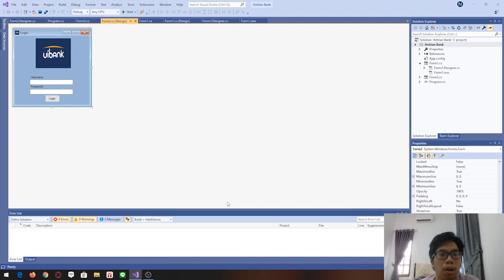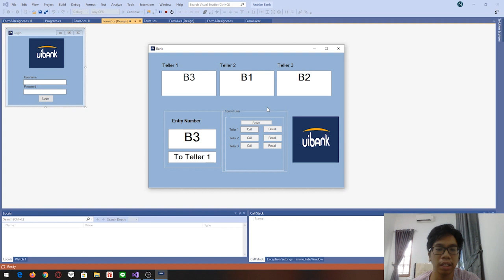Project Struktur Data 2SIMD 20192 - Sistem Antrian Bank UIBANK dengan Suara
Dear All tolong bantu voting dan beri penilaian Project Akhir Matakuliah Struktur Data 20192, silahkan beri komen, like or unlike project ini sampai tanggal 12 Juni 2020

Nama Kelompok:
Nico Dwi Putra 1931094
Nicky Adi Putra 1931100
Frederick 1931163
Kelven 1931133